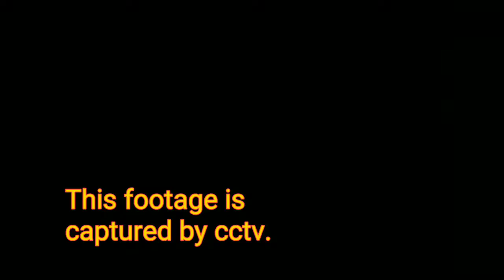RITTENHOUSE PROSECUTION "THE IDEA OF SKATEBOARD AS DEADLY WEAPON IS RIDICULOUS" - BRAIN DAMAGE PROOF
In this video, a security guard gets brain damage after being hit with a Skateboard.